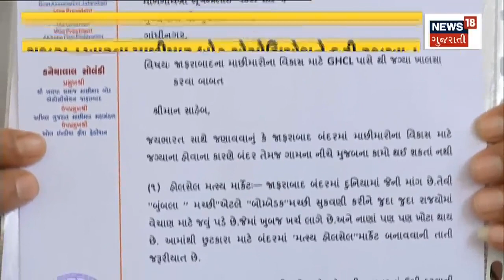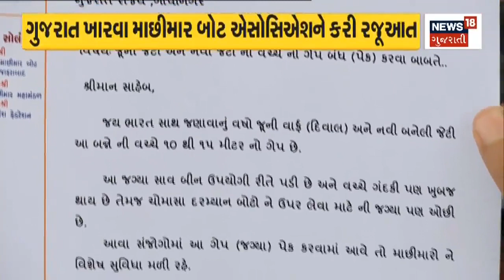Gandhinagar News: માછીમારોના પડતર પ્રશ્નો અંગે CMને રજુઆત | Fisherman | Issue | Gujarati News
A representation was made to the CM regarding the pending issues of the fishermen of Gujarat.

ગુજરાતના માછીમારોના પડતર પ્રશ્નો અંગે CMને રજુઆત કરાઈ. n18oc_gujarat